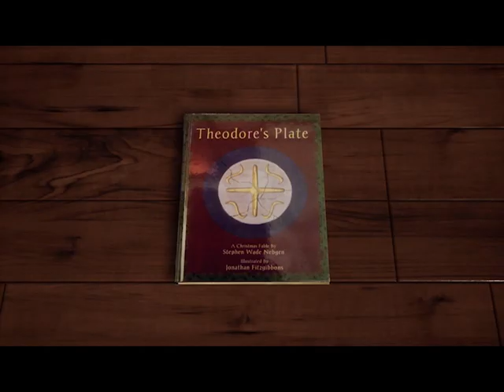Liam Q9 Giving